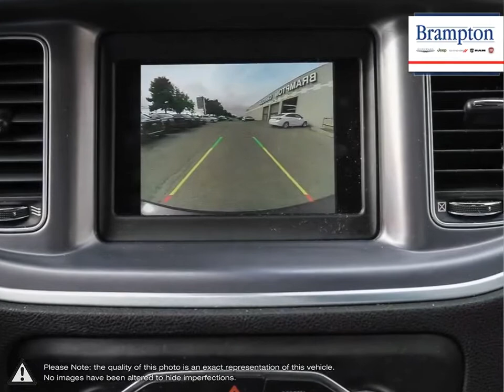2019 Dodge Charger | Brampton Chrysler | 2C3CDXBG3KH659987